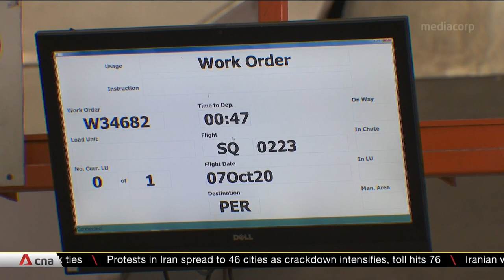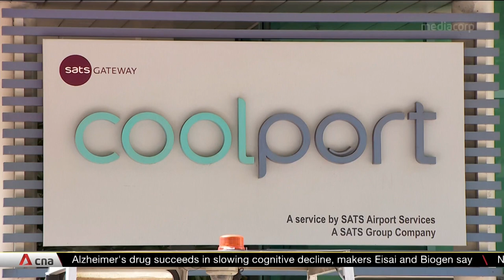Singapore's SATS to acquire air cargo handler Worldwide Flight Services for $1.64 billion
Singapore's ground handling and in-flight catering firm SATS is buying Paris-based Worldwide Flight Services -- the world's largest air cargo handling firm -- in a $1.64 billion cash deal. The transaction would create an air cargo handling network stretching across the Americas, Europe and Asia Pacific. Temasek, which owns about a 40% stake in SATS, has agreed to vote in favour of this move. Associate Professor Goh Puay Guan from the Department of Analytics & Operations at NUS Business School shared his thoughts on the proposed acquisition.